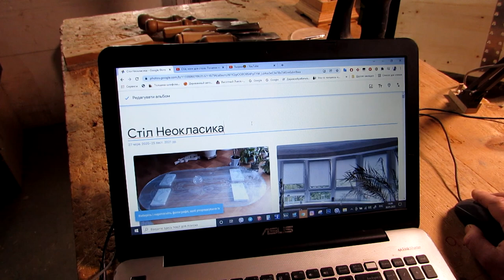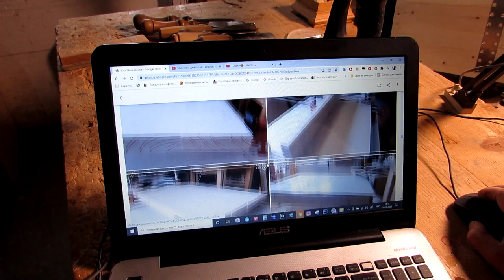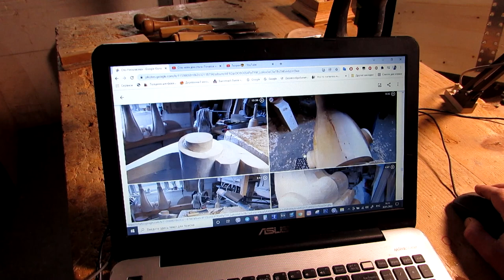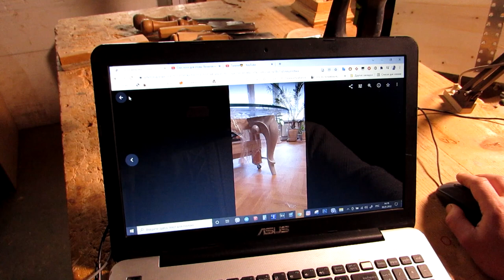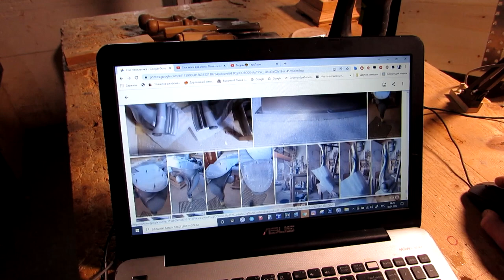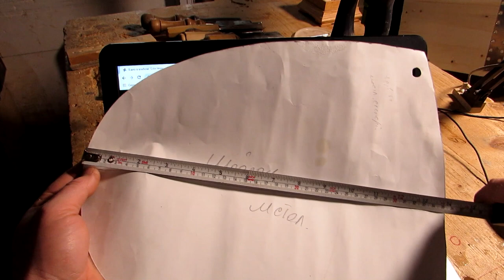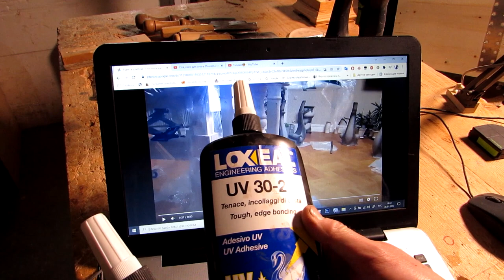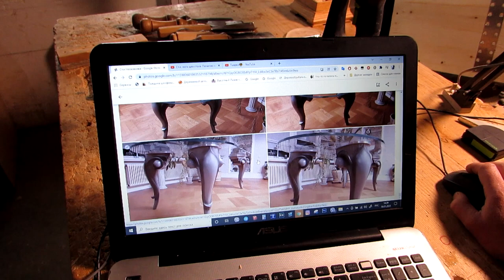Тонкі моменти при виготовленні незвичного стола, все що лишилося за кадром попереднього відео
Після того, як вийшло чергове відео на каналі, мова йде про відеорозповідь як я виготовляю стіл незвичним для себе способом, а точніше ноги до стола які я потім монтую до скляної стільниці , в глядачів виникло багато запитань стосовно нюансів технологічного процесу, і тому я записав ще один додатковий (роз,яснювальний) ролик в якому відповів на ключові запитання, його вам і пропоную переглянути